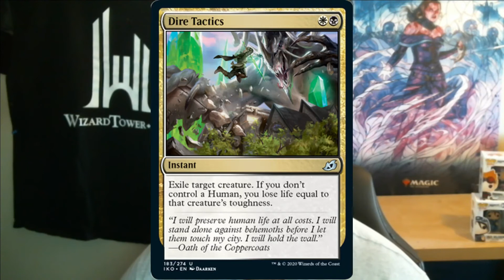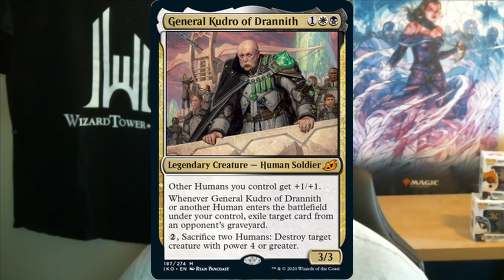Daily Dose of Ikoria - The Humans will fight back!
Welcome to the Daily Dose of Ikoria: Lair of Behemoths. Each day I'll take you on a preview of some of the sweet new cards from the upcoming set.

You can see additional Daily Dose articles for information on more cards